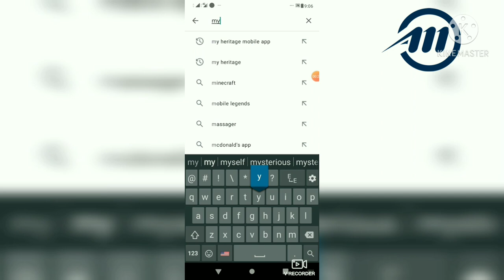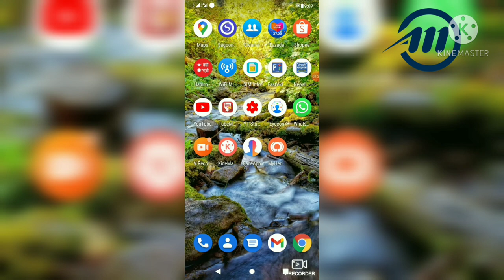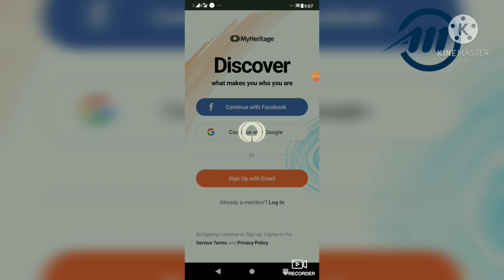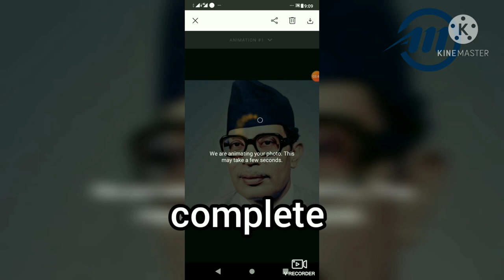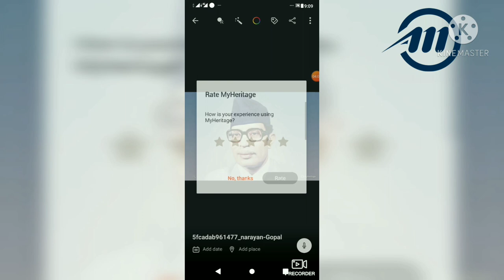how to create and use my heritage app? watch full video